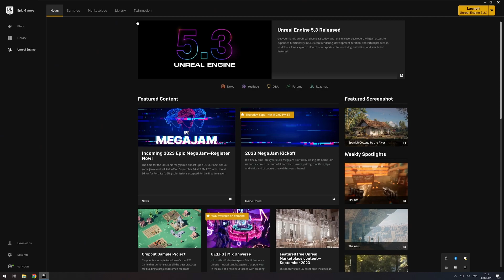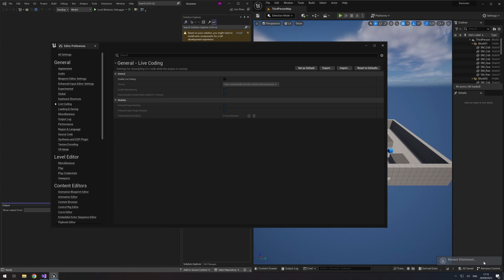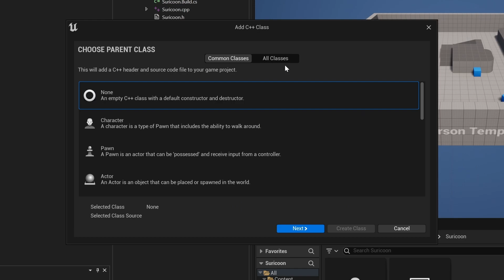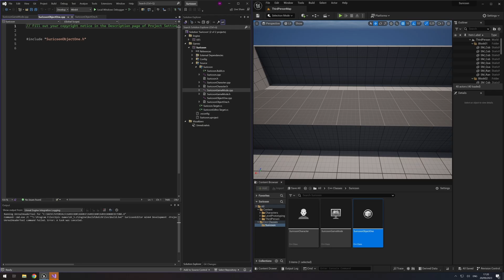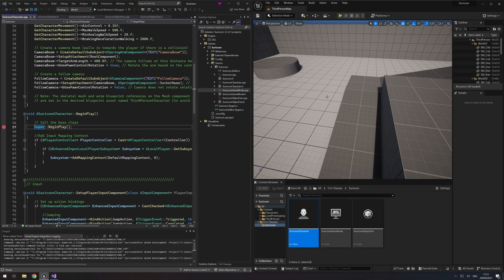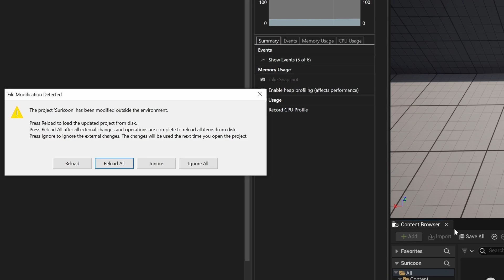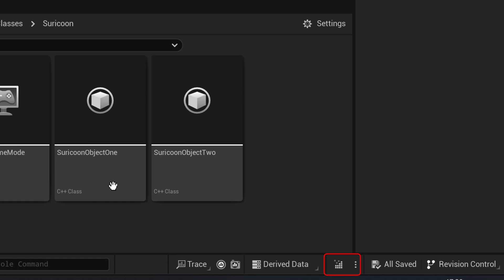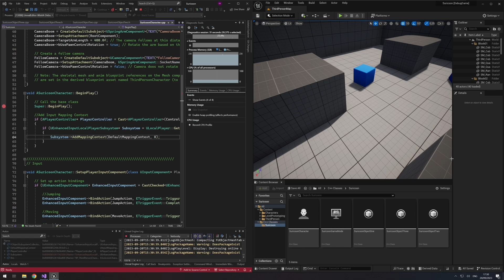Game Development with Unreal Engine & Visual Studio | EP2 | Debugging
Here's how to debug your code.
I will show you two ways to start a debug session in Unreal Engine and
Visual Studio.

In this video I will show three things:
1. How to create an Unreal Engine C++ Project,
2. How to crate a new c++ class using the unreal editor
3. And how to debug your code.

-- Chapters --
0:00 Intro
0:28 Create shortcut to Unreal Editor
0:51 Create Unreal Project & Setup
3:15 Create a new C++ class in Unreal Editor
5:12 Run the game in Unreal Editor
6:06 Debugging in general
7:22 Debug Unreal, stated from Visual Studio
9:10 Stop debugging and Unreal Editor gets closed
9:55 Debug Unreal without starting from Visual Studio
12:47 Outro